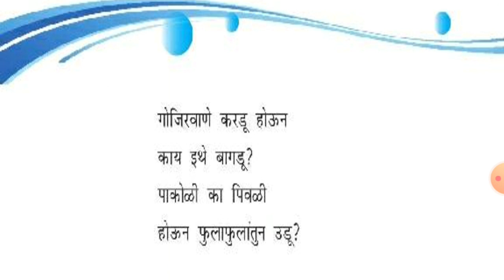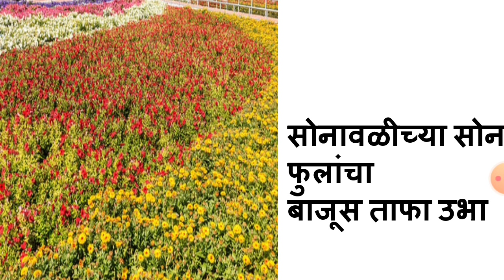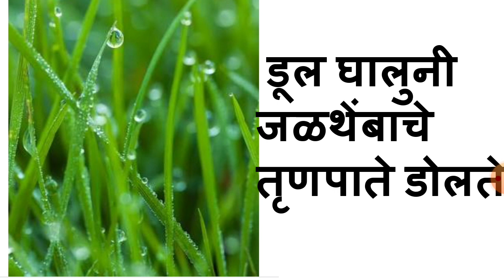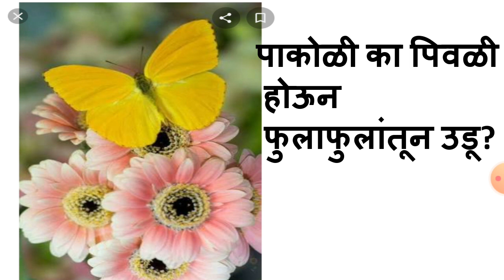pavsat khandala 7std marathi saptrang ch.4,AG TUTION